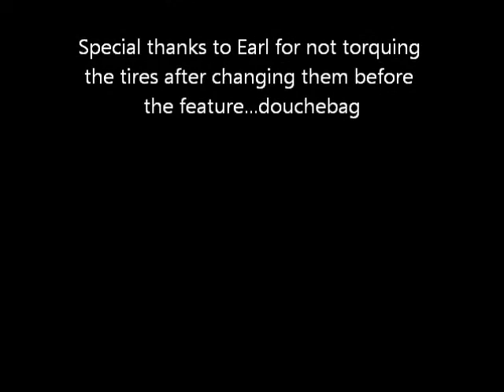T&E Motorsports #15 Brian Tarbell May 19 2012 Feature Race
Limited Sportsman Feature Twin State Speedway, Win 4 still undefeated in 2012